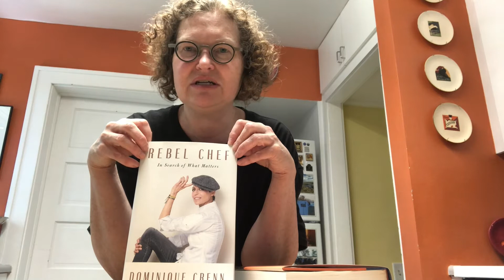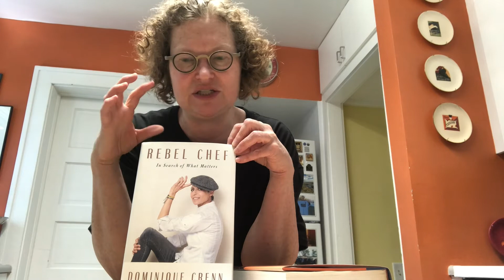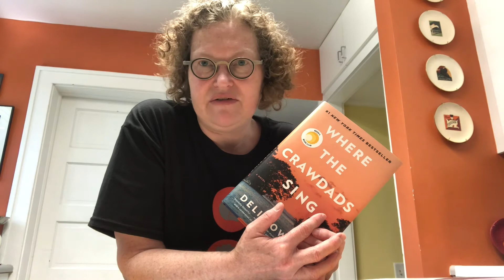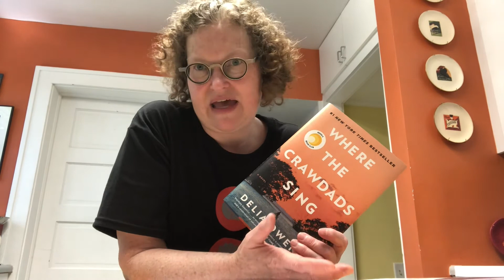Musings of a GenX Home Baker - Episode 12 - Rhubarb Cake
A GenX Home Baker talks about her love of reading, traveling, public libraries, New Wave Music of the 80's, MSU, and friends and family while making Aunt Marie's Rhubarb Cake.